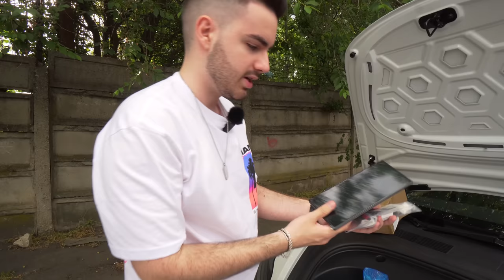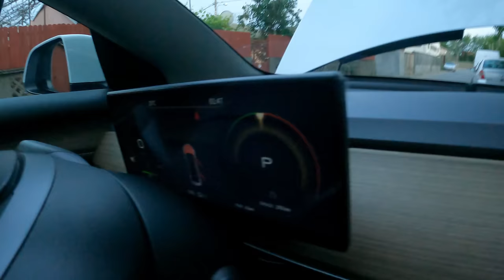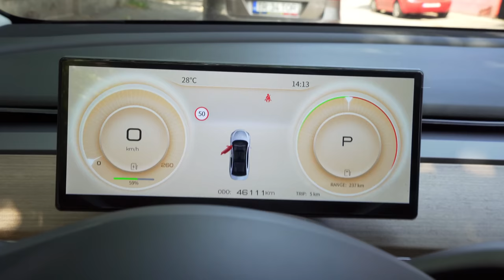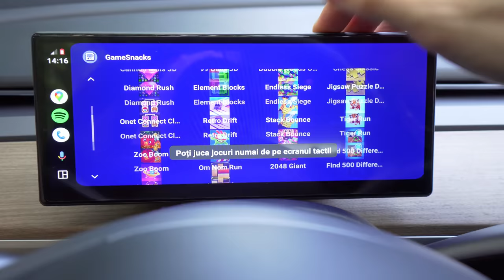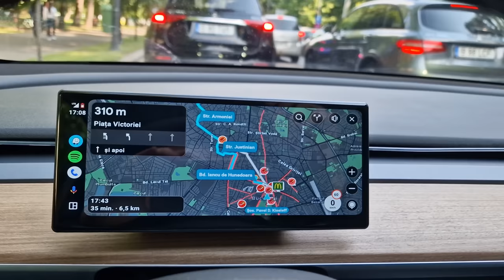Noul UPDATE la TESLA *Display NOU*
• AndreiRO •
tesla andreiro model 3